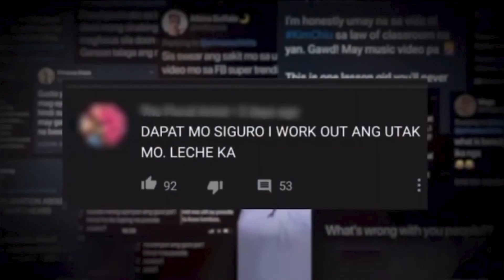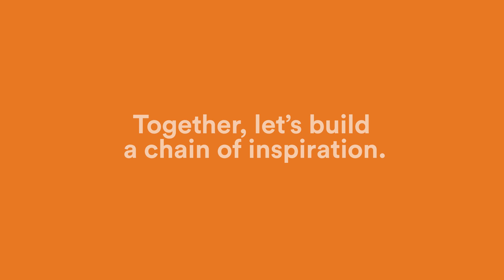Kim Chiu, Bela Padilla and LA Tenorio - StrongerYouWithFWD Stories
Kim Chiu, Bela Padilla, and LA Tenorio—they didn’t get to where they are now without going through the tough times. But they learned to turn a mistake into an opportunity to be better; to carve their own path in an industry that open its doors to just a few; to accept every loss and make it a motivation to work harder and succeed even more.
So, celebrate the struggles that made you strong. Appreciate the people who have kept you strong. And be the strength that others can rely on. In all your struggles and all your successes, FWD will be your strength!
Kim, Bela, LA—have already shared their stories. How about you? What’s your story? Join the StrongerYouWithFWD Stories movement and empower people by sharing your StrongerYou story on FB or IG. Include the statement: I am (your name) and I am strongerthan(adversity you overcame). Tag us and 5 more people. Don’t forget the hashtags StrongerYouWithFWD and FWDPH! The 10 most inspiring story entries at the end of the campaign will win P10,000 each.